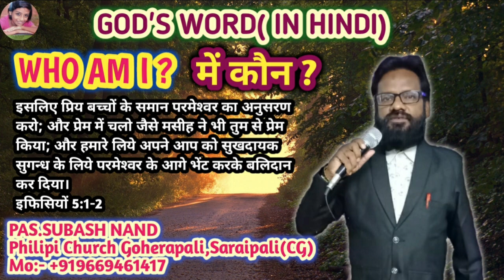Who am I ? || मैं कौन ? || Hindi christian message|| Gods Word || Pas.Subhas Nand (CG) || 2020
Credits:-

Preacher:-Pas.Subhas Nand(CG)